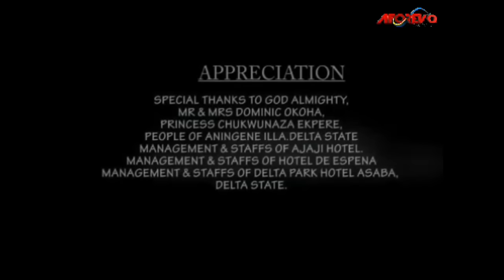THE SACRED VIRGINS | Regina Daniels Classic Epic Movie | Full Nigerian Movies 2023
This Nigerian movie tells the story of Adaora's Parents Died While She's Been Welcomed Into The World. Meanwhile, During Her Dedication The Chief Priest Said She Will Remain A Virgin All Her Life. Will She Be Able To Stay True To This?

CASTS Regina daniels , Francis Duru,Jibola Dabo, Chinwe Owoh

MOVIE: The Sacred Virgins 1 3